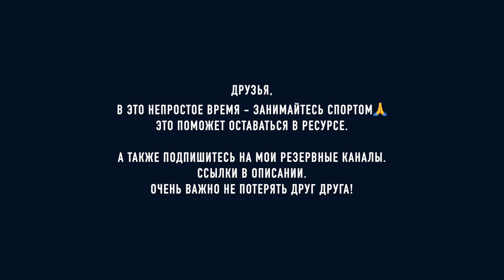Плавание КОРОТКИМ и ДЛИННЫМ кролем. Как стать мастером кроля? Спринтерский и Стайерский кроль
Ракеты, привет! В этом ролике я расскажу вам о плавании коротким и длинным кролем, их ещё называют спринтерский и стайерский кроль. Досмотрите это видео до конца, и вы станете настоящим мастером кроля!

Кроль появился в 1844 году и с тех пор он постоянно совершенствуется и видоизменяется. За всё время появилось много техник плавания кролем: от стиля треджен до шестиударного кроля. Но самым лучшими стилями оказались короткий и длинный кроль.

Групповые и индивидуальные занятия в бассейнах Москвы.